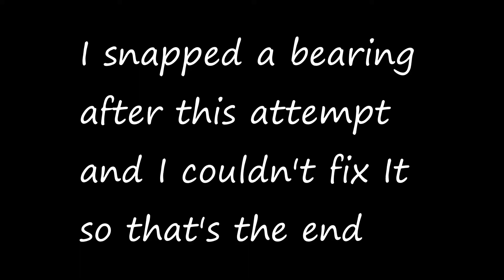Session#10 EN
The session was going well until I snapped a bearing. Sothis video was short but I tried my best to make something out of It.